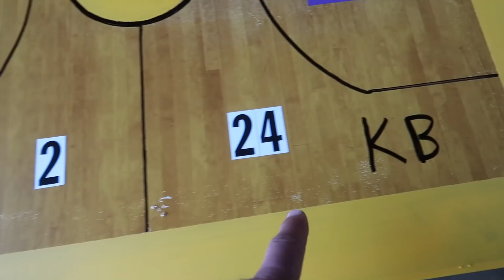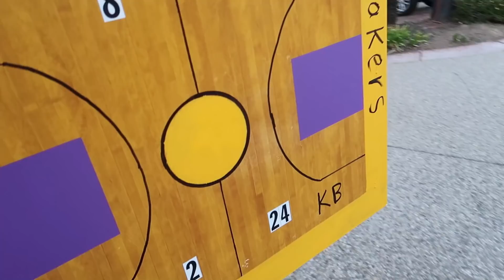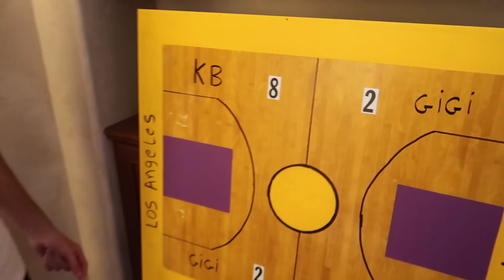Brawadis Was SHOCKED When He Saw This... *EMOTIONAL SURPRISE*